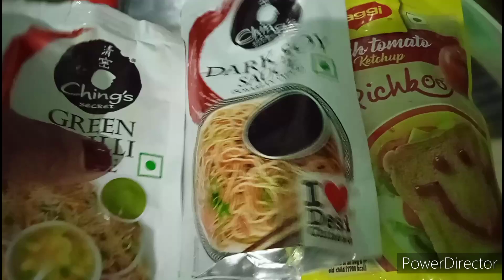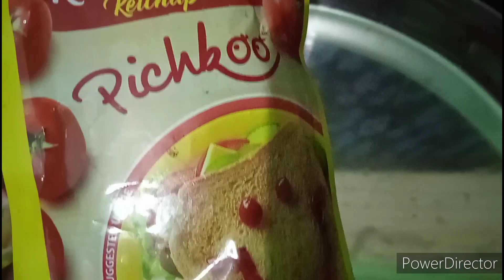बस सात मिनट में बनाए बिल्कुल नये तरिके से पास्ता||बच्चों का पसंदीदा नास्ता 🥰😃